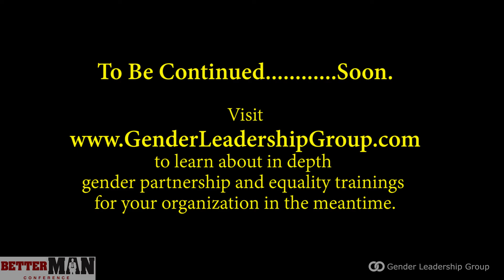Pt.1-Inspire Your Company To Engage Men In Advancing Women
In this video series, author of WHY WOMEN, The Leadership Imperative to Advancing Women and Engaging Men, Jeffery Tobias Halter shares information on how to inspire your company to engage men to advance women in support of equality by sharing facts, data and a framework for talking to senior leadership teams which includes connecting with both their heads and hearts.

This discussion panel takes place in front of an audience made up of corporate leaders from organizations including Microsoft, Ebay, PwC, PG&E, Genentech, Hanson Bridgett, Hewlett Packard Enterprise, Visa and more.

Better Man Conference sponsors include: PG & E, Hanson Bridgett, Genentech, Mankind Project, PwC, San Francisco Giants, and the 3% Conference.

Marketing partners include: Lean In, The Bay Area Council, The Representation Project, Anita Borg Institute, WiRL, Institute For Women's Leadership, Institute For Gender Partnership, Griggs Productions, Women In Technology International

to learn about training for your organization.